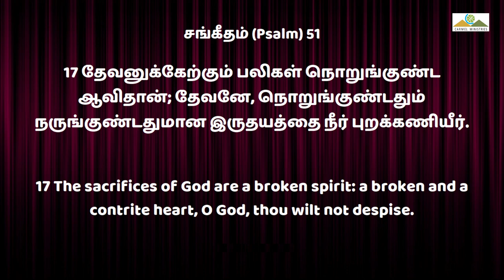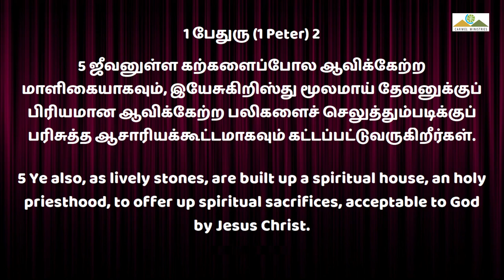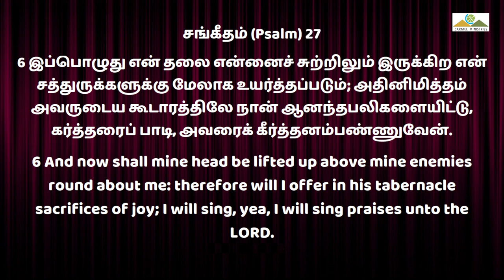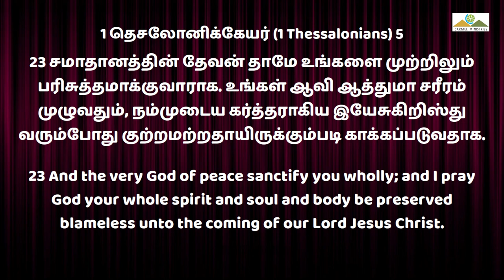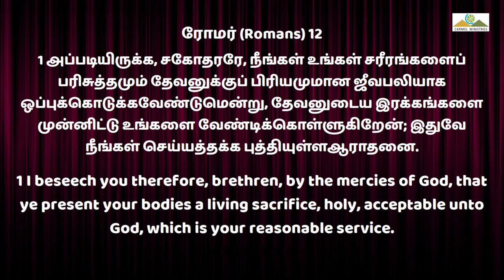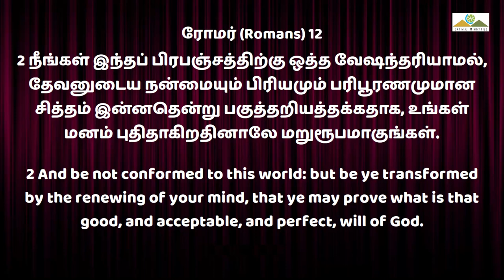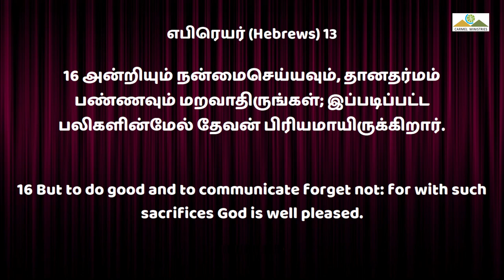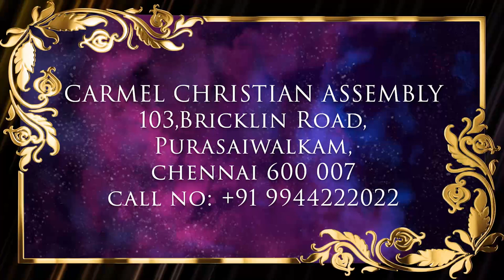P3 தேவனுக்கேற்கும் பலிகள் P3 | SACRIFICES ACCEPTABLE TO GOD P3 | Msg | Tam | Pr Robert Simon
SACRIFICES ACCEPTABLE TO GOD P3  | தேவனுக்கேற்கும் பலிகள் P3 | Devanukkerkum Paligal P3 |

தேவனுக்கேற்கும் பலிகள் பாகம்-3

சங்கீதம் 51:17

தேவனுக்கு பிரியமான ஆவிக்கேற்ற பலிகள்.

1. அன்பிலே நடப்பது.
2. கீழ்ப்படிதல் அல்லது தன் சிலுவையை எடுத்துக் கொண்டு இயேசுவின் பின் செல்லுதல்.
3. ஸ்தோத்திர பலி:
a. உதட்டின் பலியாக்கிய கனி
b. உதட்டின் பலியாகிய காளை

சங்கீதம் 50:23

ஸ்தோத்திர பலியிடும்போது நாம் கர்த்தரை மகிமைப்படுத்துகிறோம்.

நாம் நொறுக்கபடும்போதும் பாடுபடும் போதும் தேவனை துதிப்பது தான் ஸ்தோத்திர பலி

சங்கீதம் 27:6

நம்முடைய தலையை கர்த்தர் நம்முடைய சத்துருவுக்கு மேலாக உயர்த்துவார்.

ரோமர் 12: 1,2

4. நம்முடைய சரீரங்களை பரிசுத்தமும் தேவனுக்கு பிரியமான ஜீவபலியாக ஒப்பு கொடுக்க வேண்டும்.

ஆனால் கள்ள உபதேசகர்கள் சரீர பரிசுத்தம் தேவை இல்லை என்கிறார்கள் இவர்கள் பொய்யர்கள்.

உள்ளும் புறமும் நமக்கு பரிசுத்தம் தேவை.

1 தெசலோனிகேயர் 5:23

நம்முடைய ஆவி, ஆத்துமா, சரீரம் முழுவதும் இயேசு வரும்பொழுது குற்றமற்றதாக காணப்பட வேண்டும்.

ஏனென்றால் இந்த அற்ப சரீரம் தான் இயேசு வரும்பொழுது மறுரூபம் ஆகும்.

தேவனுடைய ஆவியானவர் நம்முடைய ஆவியில் மாத்திரம் அல்ல, ஆத்துமாவில் மாத்திரம் அல்ல நம்முடைய சரீரத்திலும் வாசம் பண்ணுகிறார்.

நடனம் ஆடுவது ஆராதனை அல்ல நம்முடைய சரீரத்தை பரிசுத்தமாக தேவனுக்கு ஒப்பு கொடுப்பதே ஆராதனை.

நாம் இந்த உலகத்திற்கு ஒத்த வேஷம் தெரியாமல் இருக்க வேண்டும்.

நாம் தேவனுக்கு எப்படி நன்மை செய்ய வேண்டும்.
எப்படி பிரியமாய் இருக்க வேண்டும்.
எப்படி அவருடைய பரிபூரணமான சித்தத்தை நிறைவேற்ற பகுத்தறிவு உள்ளவர்களாய் நம்முடைய மனம் மறுரூபமாக்கப்பட வேண்டும். என்பதைக் குறித்து சிந்தித்து அதிலே நடக்க வேண்டும்.

சங்கீதம் 29:2

பரிசுத்த அலங்காரத்தோடு கர்த்தரை தொழுது கொள்ள வேண்டும்.

எபிரேயர் 13:16

5. நன்மை செய்கிற பலி கர்த்தருக்கு பிரியமானது.

நாம் நன்மை செய்வதில் எப்பொழுதும் சோர்ந்து போகக்கூடாது.

மத்தேயு 25: 34 to 49

மற்ற ஊழியர்களுக்கு நாம் உதவி செய்து அவர்களுடைய தேவைகளை சந்திக்கும் போது அதை நாம் நம்முடைய தேவனுக்கே செய்கிறோம்.

ஆமென்.

Message Title / தேவ செய்தி தலைப்பு: SACRIFICES ACCEPTABLE TO GOD P3 | தேவனுக்கேற்கும் பலிகள் P3 | Devanukkerkum Paligal P3 |

SACRIFICES ACCEPTABLE TO GOD P3 | தேவனுக்கேற்கும் பலிகள் P3 | Devanukkerkum Paligal P3 | தமிழ் தேவ செய்தி | முனைவர் இராபர்ட் சைமன் | கர்மேல் ஊழியங்கள் | Tamil Message | Pr. Robert Simon | Carmel Ministries

Our Address:
Carmel Christian Assembly
103, Brickkiln Road,